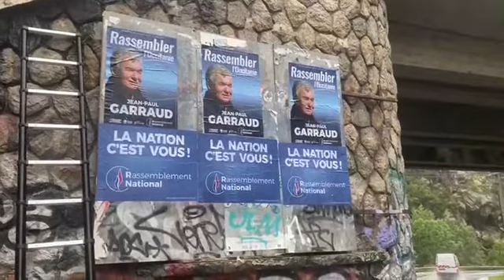Affichage pour les élections régionales le 23/06/2021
On est là !!! Et vous ?Dimanche JeVoteGarraud regionales2021 Merci à Pascal et Jean-Marc